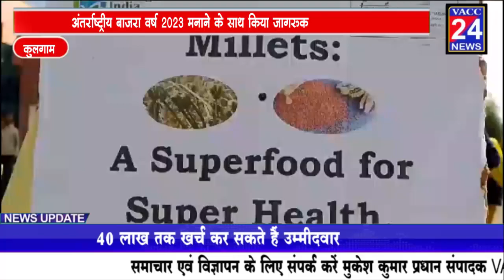कुलगाम अंतर्राष्ट्रीय बाजरा वर्ष 2023 मनाने के साथ किया जागरूक